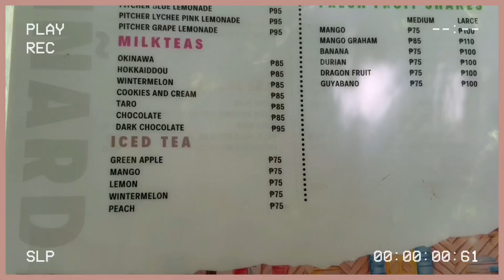ROADTRIP W/ NEW CAR STRADA + Foodtrip with fam! 💛 | Positive Chika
ROADTRIP W/ NEW CAR STRADA + Foodtrip with fam! 💛
Hello kachika!
Gagawin ko lahat para sa aking pamilya. Salamat sa inyong lahat.
Unti unti na na pong natutupad ang aking mga pangarap. Thank you so much from the bottom of my heart.

P50 Gcash Giveaway - LAST COMMENT of the KEYWORD + gcash number sa LIVE CHAT during the premiere :)